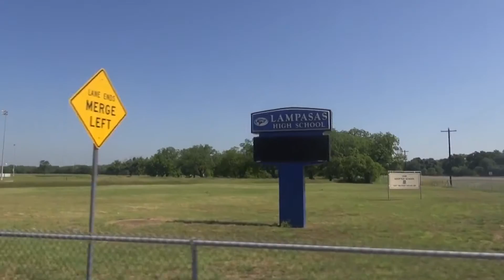The Show 3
A group of high school students are trying to finish the weekly news show that is due on Friday. They encounter some technical difficulties along with some quirky personalities that are typical of today's high school students.

Thank you NBC for allowing us to use the theme song from The Office